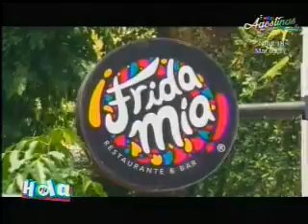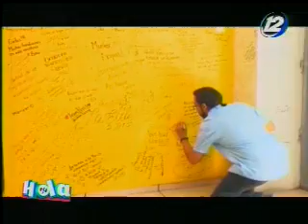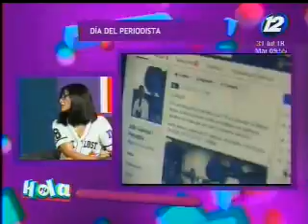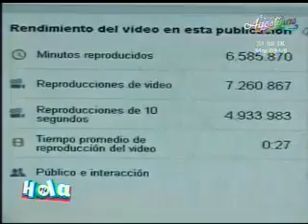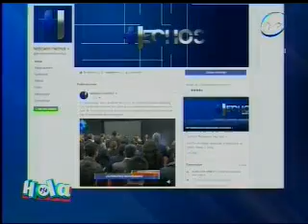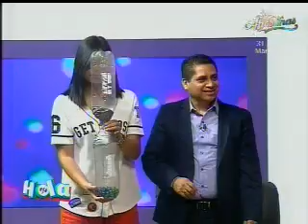Hola El Salvador: Programa del 31 de julio de 2018